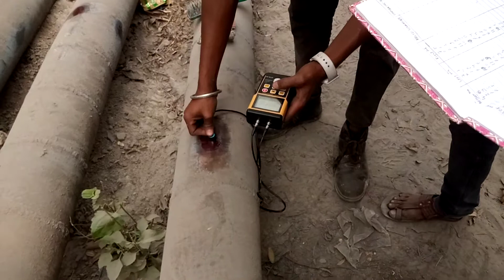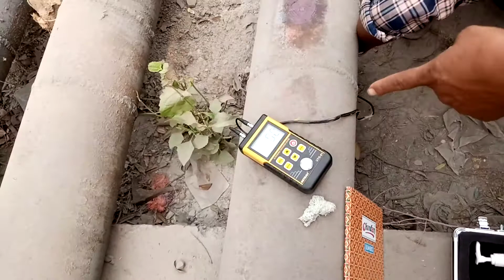Learn How to measurements MS Pipe thickness